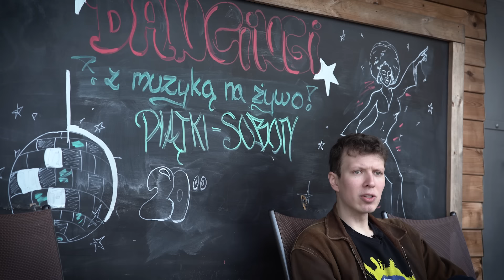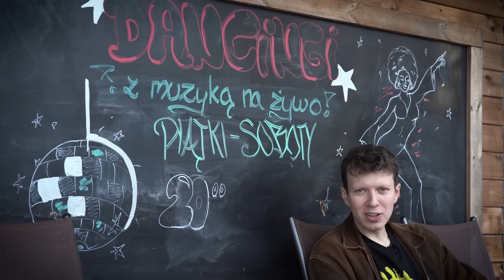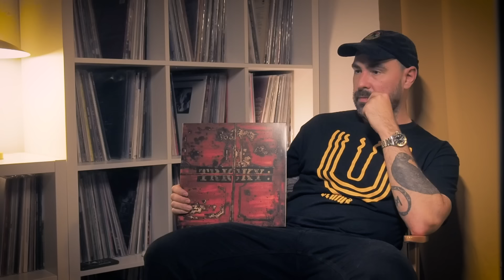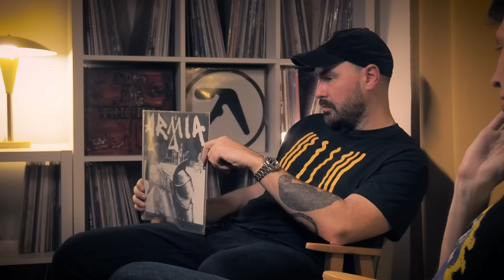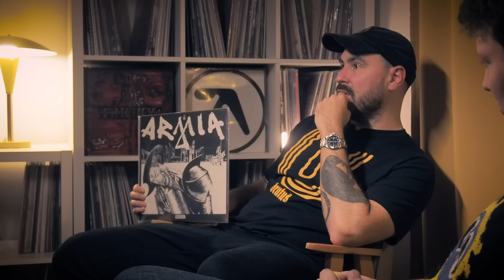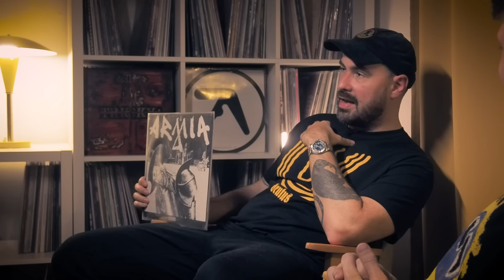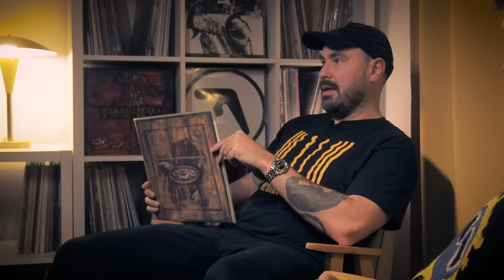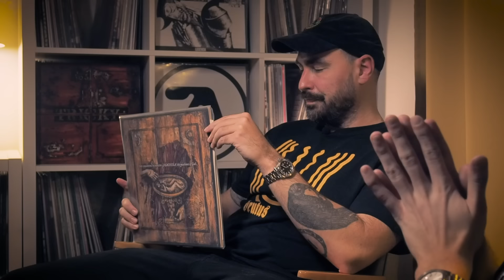Moja Piątka #22 - Jakub Żulczyk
✅ Sprawdź nasz facebook i instagram

📽Produkcja: Gleb Veremenko, Jan Przybyłowski
📽Edycja i montaż: Hubert Chmielewski

💿 Płyty Jakuba

1. Tricky - Maxinquaye
2. Aphex Twin - Selected Ambient Works 85-92
3. Armia - Legenda
4. The Smashing Pumpkins – Machina / The Machines Of God
5. Public Image Limited - Metal Box / Second Edition